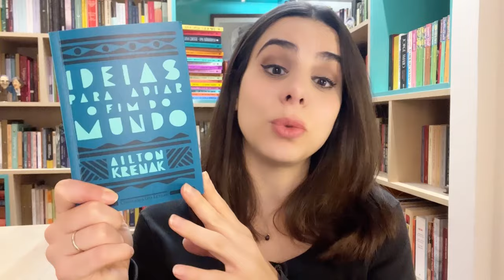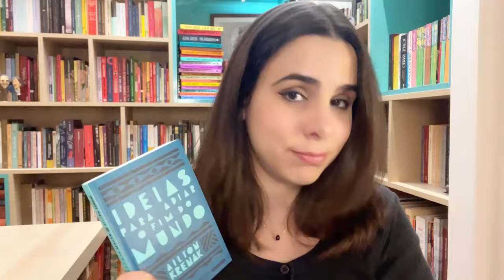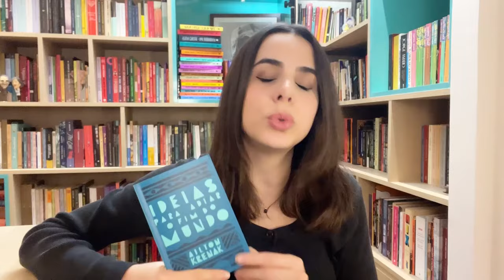IDEIAS PARA ADIAR O FIM DO MUNDO, de Ailton Krenak (#375)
✦ Link para comprar “Ideias para adiar o fim do mundo”, de Ailton Krenak

Conheça nossa lojinha